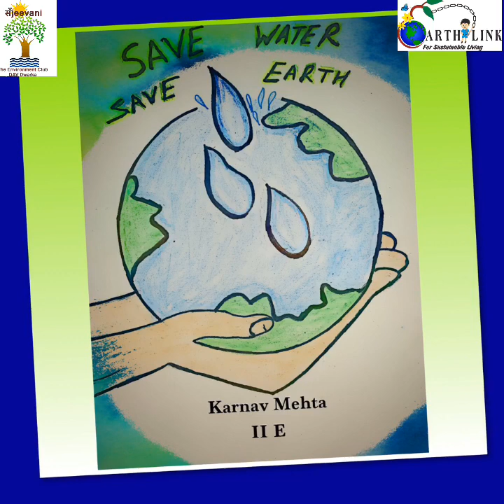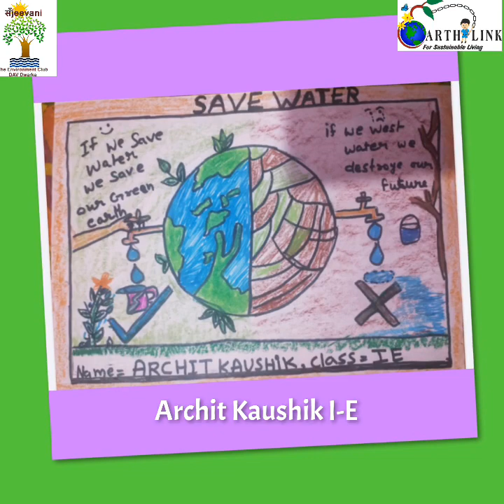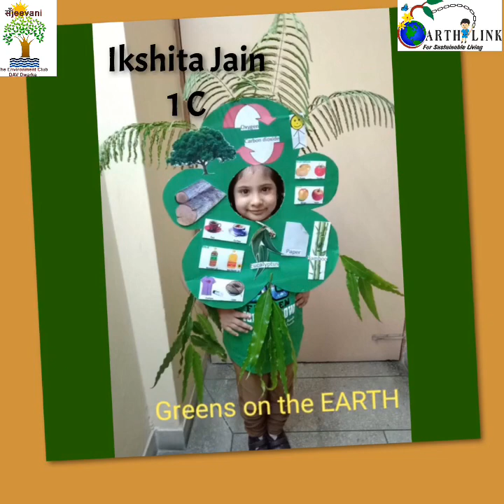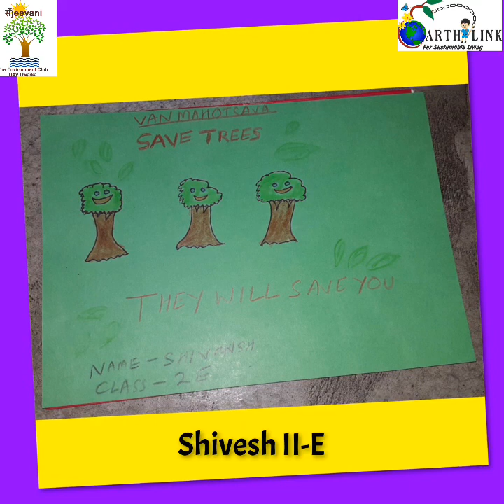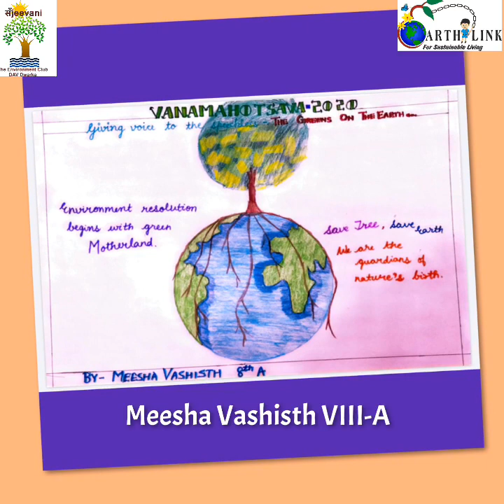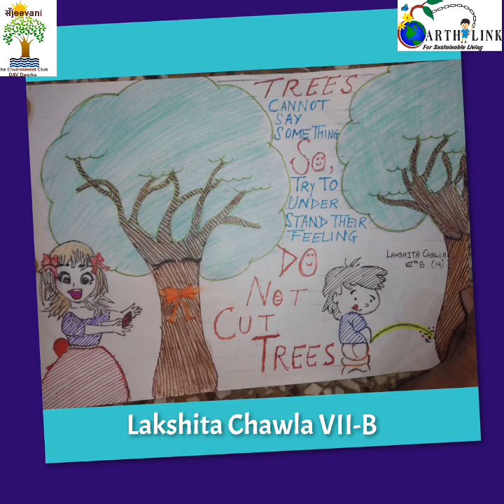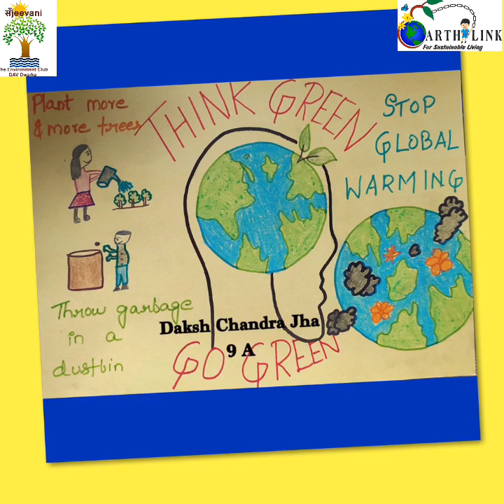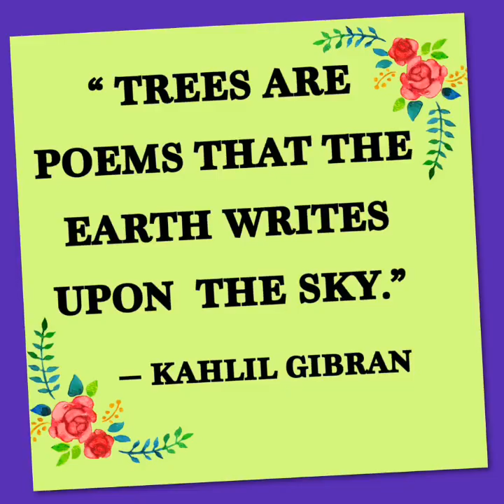Van Mahotsava Poster Making Competition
Here are some very creative entries by the students from pre school to class-12. The topic was "Giving Voice to the speechless the greens on Earth"